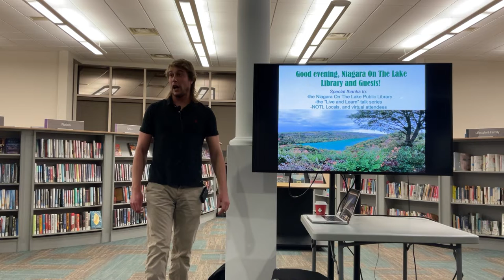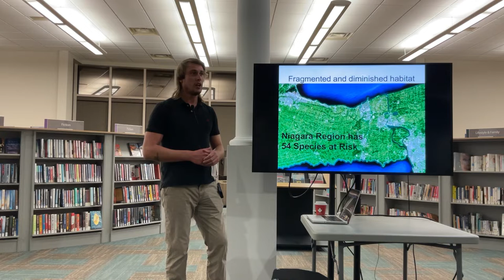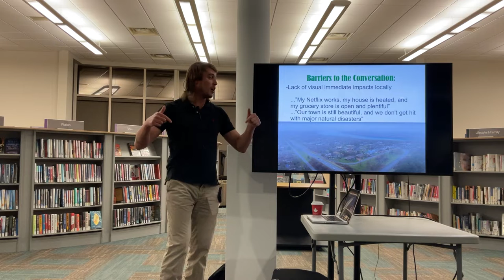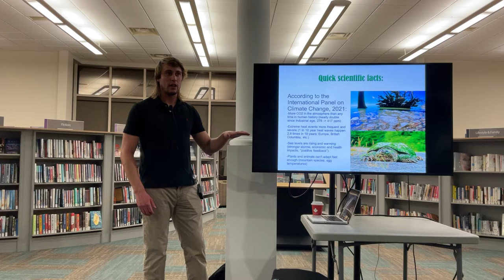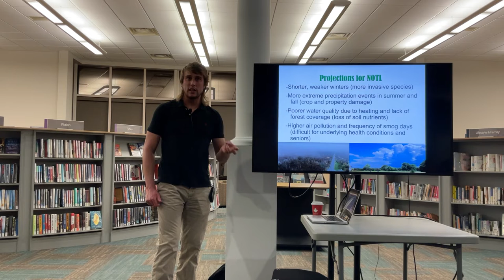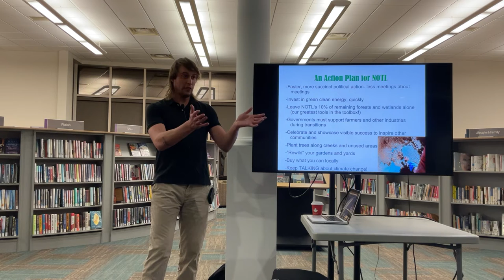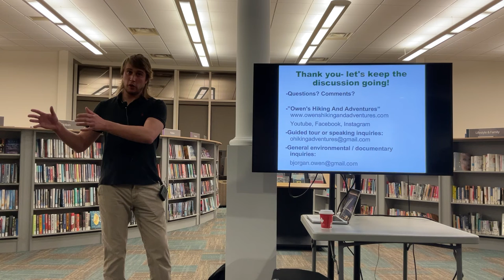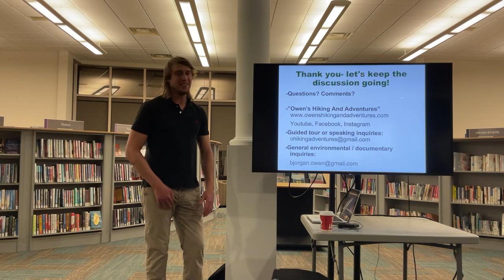Learn and Live: The Effects of Climate Change on the Niagara Region and the town of NOTL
Owen Bjorgen guides us through a collective picture of what we're dealing with and what happens next in regards to our environment and society alike.